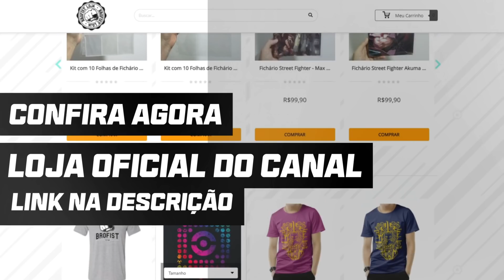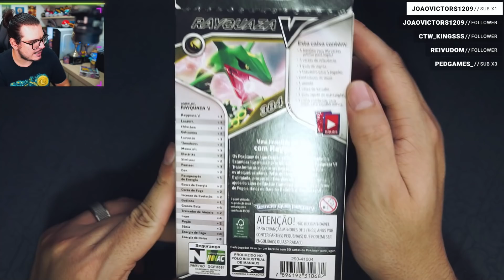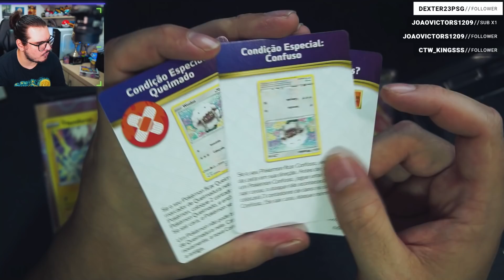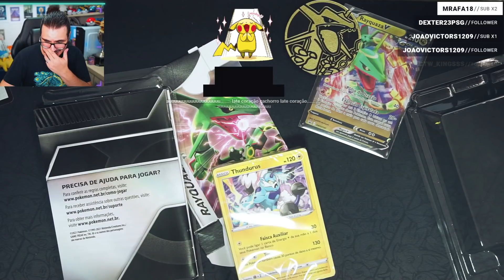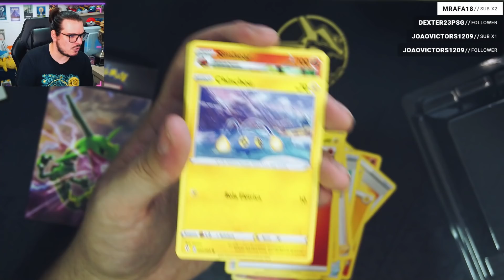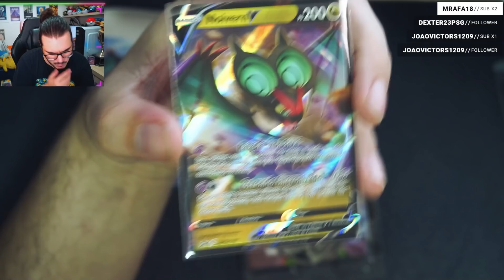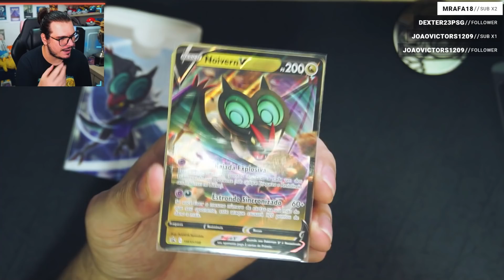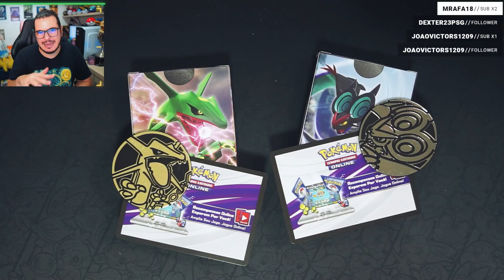UNBOXING BARALHO DE BATALHA V POKÉMON RAYQUAZA V e NOIVERN V! - Pokémon TCG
Baralho de Batalha V Pokémon Rayquaza V

Uma investida dos céus com Rayquaza V!

Os Pokémon de tipo Dragão estão de volta ao Pokémon Estampas Ilustradas neste baralho liderado por Rayquaza V!
Transforme as suas cartas descartadas em dano com os ataques estelares Pulso do Dragão e Explosão Espiralada, procure por Energias em seu baralho com a ajuda do Líder de Ginásio Godinho e combine os poderes de Fogo e Raios no Baralho Batalha V: Rayquaza V!

Cartas do Baralho de Batalha V Pokémon Rayquaza V:
Rayquaza V × 1
Lanturn × 2
Chinchou × 3
Volcarona × 2
Larvesta × 3
Thundurus × 2
Manectric × 1
Electrike × 2
Simisear × 2
Pansear × 3
Dan × 2
Recuperação de Energia × 1
Busca de Energia × 2
Corda de Fuga × 2
Incenso de Evolução × 2
Godinho × 1
Grande Bola × 4
Treinador de Ginásio × 2
Lupo × 4
Poção × 2
Sônia × 1
Energia de Fogo × 8
Energia de Raios × 8

O Baralho de Batalha V Pokémon Rayquaza V contém:
• 1 baralho com 60 cartas pronto para jogar
• 3 cartas de referência
• 1 guia de regras
• 1 tabuleiro para 1 jogador
• Contadores de dano
• 1 moeda
• 1 caixa de baralho
• 1 guia rápido de estratégias
• 1 carta codificada para jogar este baralho online

Baralho de Batalha V Pokémon Noivern V

Um estrondo daqueles com Noivern V!

Os Pokémon de tipo Dragão estão de volta ao Pokémon Estampas Ilustradas neste baralho liderado por Noivern V!
Imitadora copia o número de cartas da mão do seu oponente para que você possa aniquilar tudo com o incrível ataque Estrondo Sincronizado.
Compre cartas adicionais com Golbat e Crobat, canalize o poder oceânico de Lugia e domine com maestria as artimanhas do Baralho Batalha V: Noivern V!

Cartas Baralho de Batalha V Pokémon Noivern V:
Noivern V × 1
Lugia × 2
Xatu × 2
Natu × 3
Crobat × 2
Golbat × 3
Zubat × 3
Alcremie × 2
Milcery × 3
Imitadora × 4
Dan × 1
Godinho × 1
Grande Bola × 4
Lupo × 4
Poção × 2
Sônia × 1
Energia de Escuridão × 8
Energia Psíquica ×8

O Baralho de Batalha V Pokémon Noivern V contém:
• 1 baralho com 60 cartas pronto para jogar
• 3 cartas de referência
• 1 guia de regras
• 1 tabuleiro para 1 jogador
• Contadores de dano
• 1 moeda
• 1 caixa de baralho
• 1 guia rápido de estratégias
• 1 carta codificada para jogar este baralho online

EDM Synthwave Hip-Hop Lo-Fi e muito mais!